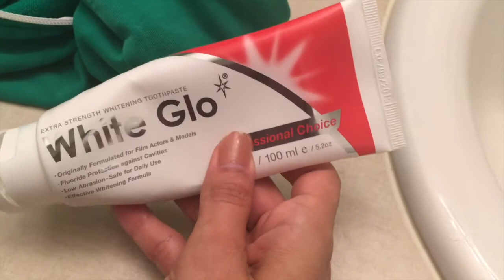CAR VLOG // My Best Friend Gave Birth!!!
Welcome to the World Wild! I love you!!!

PODCASTS I MENTION:

You Made It Weird - Pete Holmes

The Thursday Tea - Frank Sansone

Jenna & Julian Podcast

Grace Helbig Podcast

-- ALL ON ITUNES --

♡ Friend Me on Social Media! ♡

Watch Some of My Recent Videos!